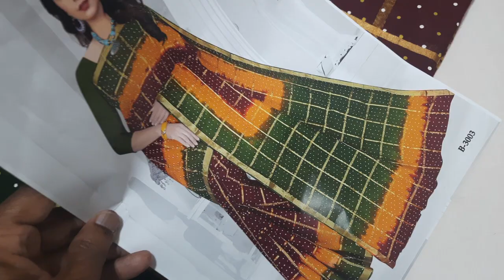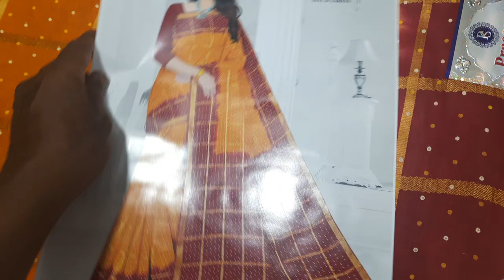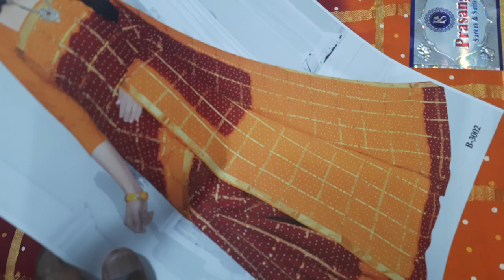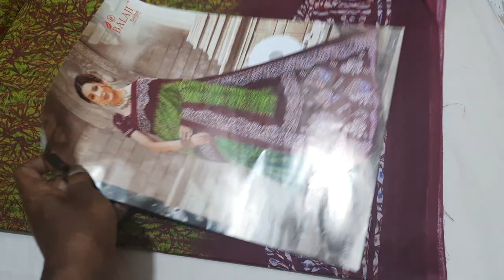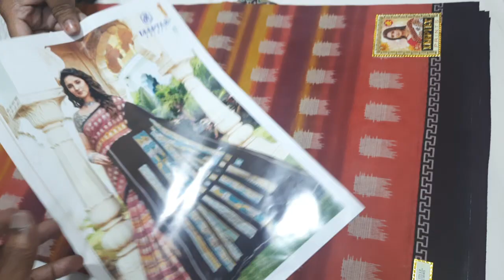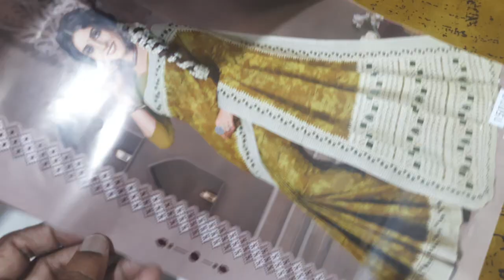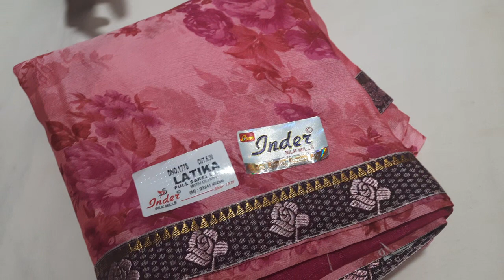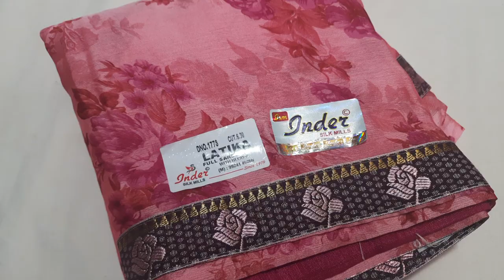Mixed cotton sarees collection available in (9/4/22)